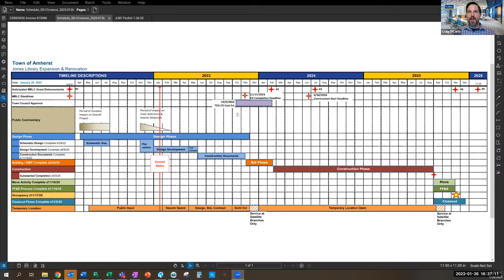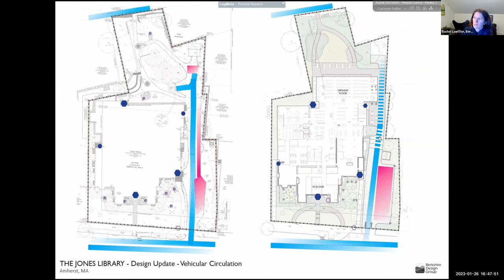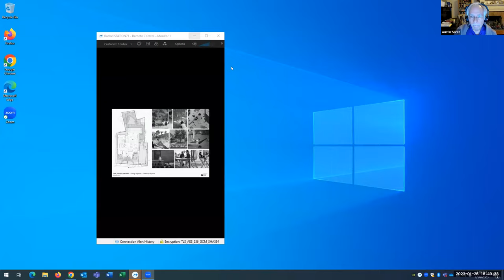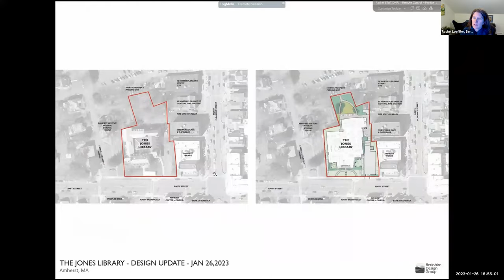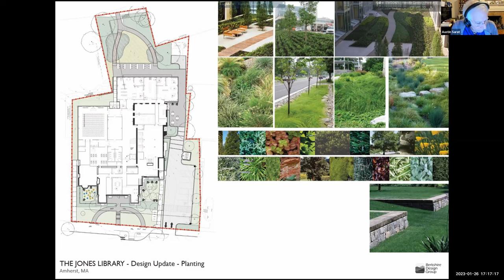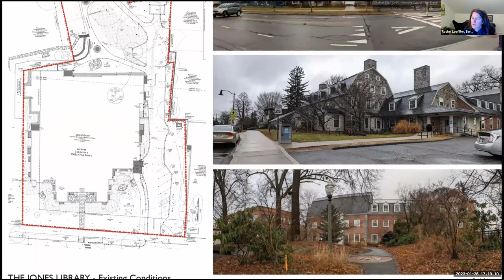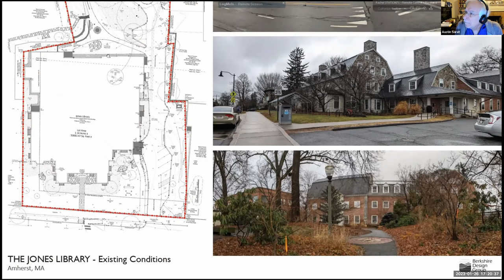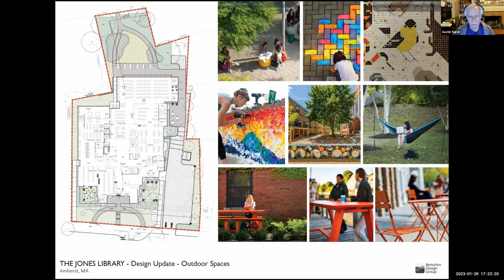Jones Library Building Committee Meeting with Subcommittees Jan 26, 2023